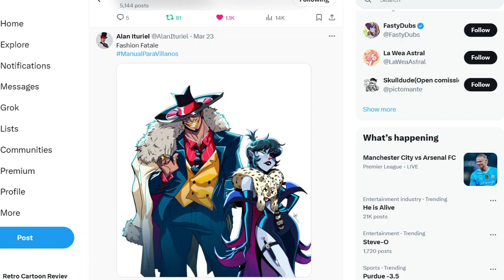Who is king Casino?? in Villainous show